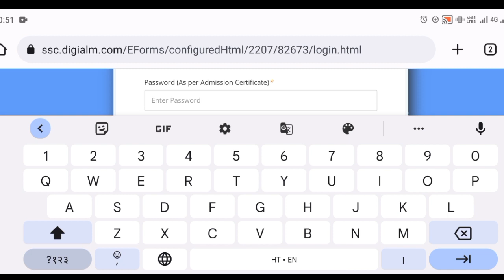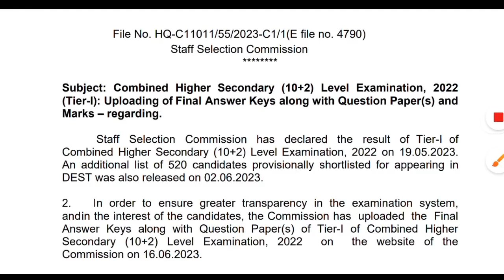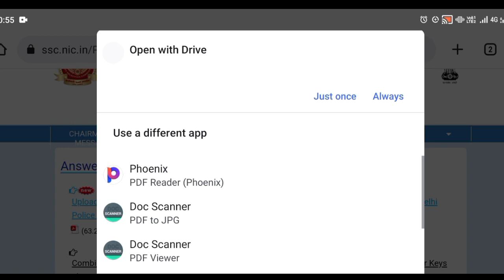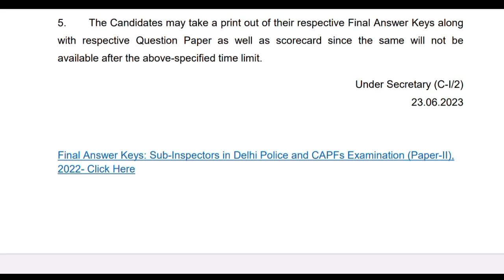SSC MTS Hawaldar Answer Key Download 2023 // ssc mts answer key check // ssc mts results 2023